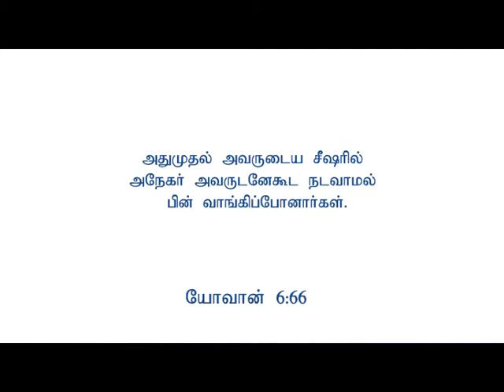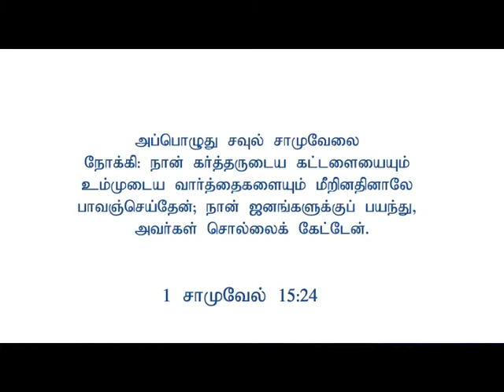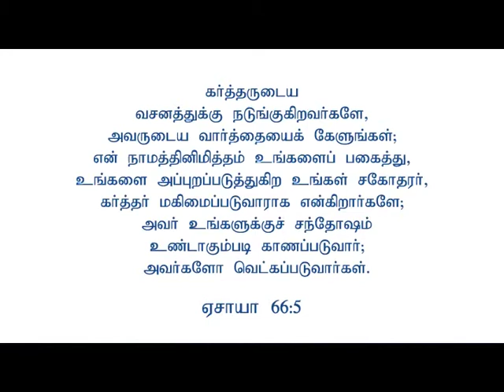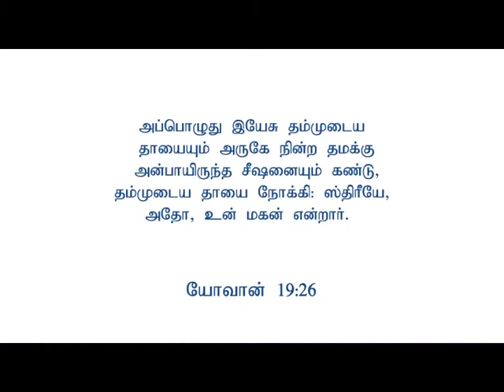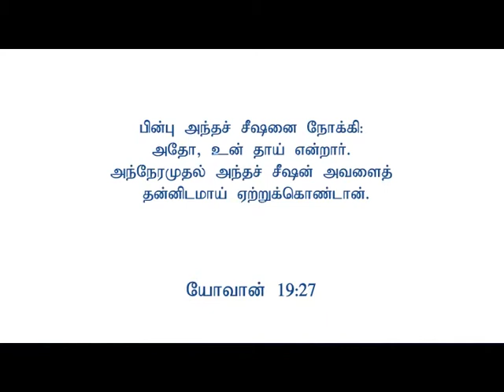Pastor.P. Arputharaj Samuel - Zion Church - தேவனுக்கு துரோகம் பண்ணும் பிள்ளையாயிராதே Part - 2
Pastor.P. Arputharaj Samuel - Zion Church - Poonamallee - Tamil Christian Message - Salvation TV - 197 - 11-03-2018 - தேவனுக்கு துரோகம் பண்ணும் பிள்ளையாயிராதே Part - 2